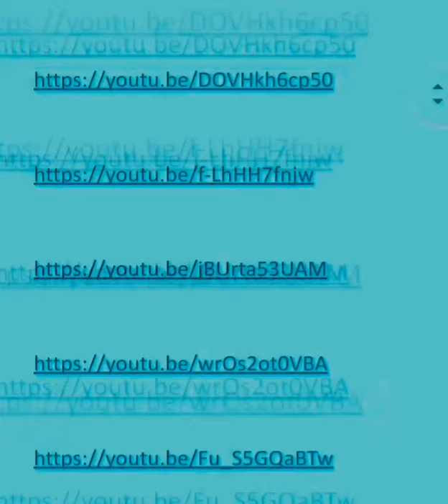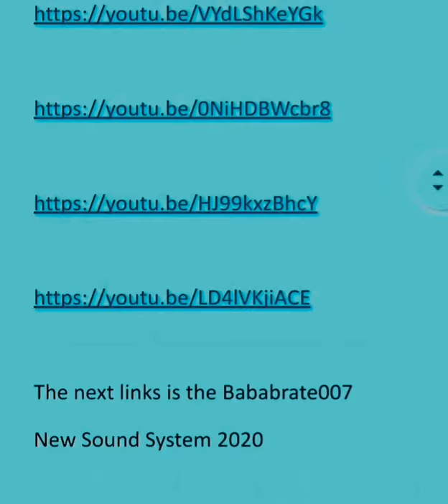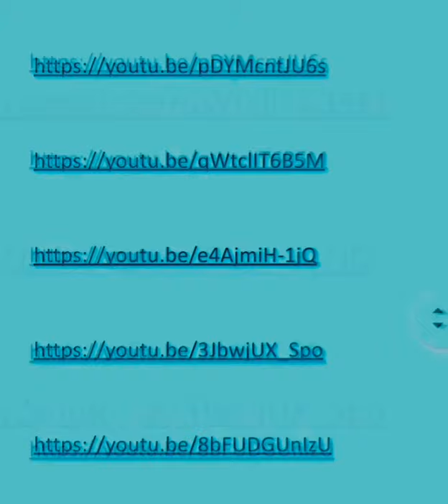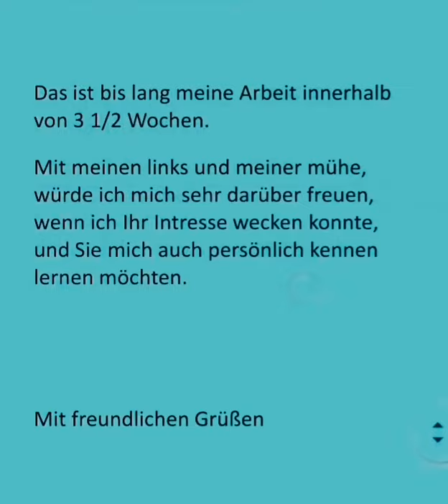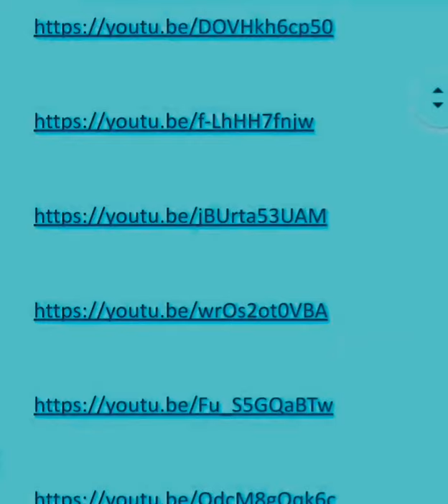MGBeat Altın gözyaşı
Prod. By BabaTv hier ein paar Links mit the New Soundsystem from Bababrate007